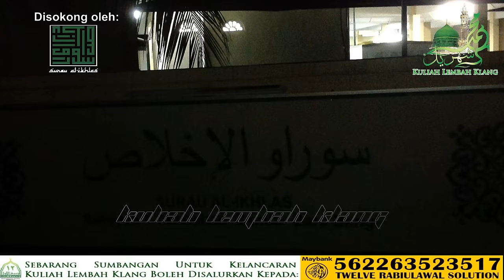Ustaz Auni Mohamad: "Akhir Zaman" - Surau Al-Ikhlas, Seksyen 4, Bangi | 6 Rabiulawal 1438H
Kuliah Maghrib: "Akhir Zaman" (Rakaman Tertunda)

Penceramah: Ustaz Auni Mohamad

Pada: 6 Rabiul Awal 1438H / 5 Disember 2016 (Isnin) 7.30 malam

Anjuran: Surau Al-Ikhlas, Seksyen 4 Tambahan, Bandar Baru Bangi, Selangor